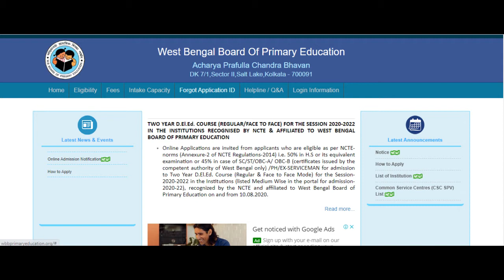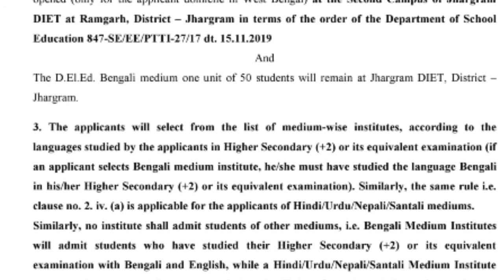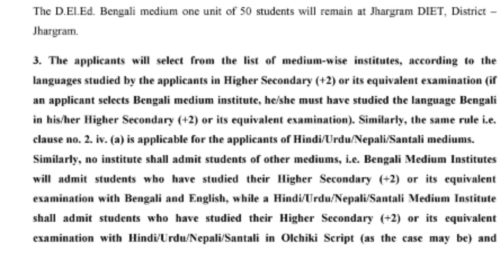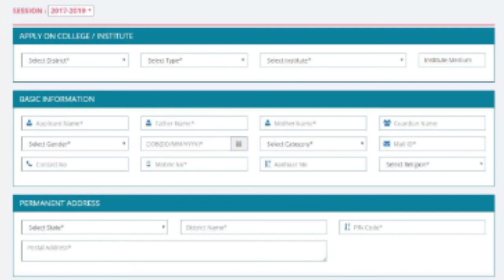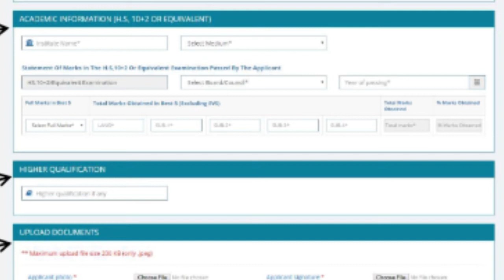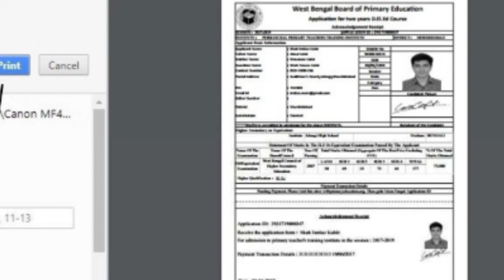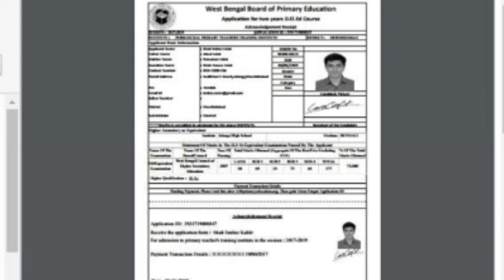West Bengal D.EL.Ed admission 2020 | Primary teacher 2020 | wb D.El.Ed Course Online Apply😮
Topic:- D.EL.ED Course Admission 2020🔥l D.El.Ed Course Online Apply😮l Teachers Training 2020

☑️IN Details:-
West Bengal D.el.ed Course Admission,
D.El.Ed Course Admission 2020,
D.El.Ed Course Online Apply 2020 Process,
How to Apply Online Application D.El.Ed Course 2020
d.el.ed admission 2020 in west Bengal,
wb d.el.ed,
jhargram d el ed 2020,
d el ed new admission 2020,
d el ed college list,
west bengal d.el.ed college list,
how to apply d el ed form,
west bengal d.el.ed admission online form 2020-22,
d.el.ed online apply 2020,
Easytophysics,
examnews
wb d el ed admission 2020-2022,
ডি এল এড কোর্স
d el ed exam date 2020,
d el ed 3rd sem exam date 2020,
d.el.ed admission 2020 delhi,
d.el.ed admission 2020 ignou,
d.el.ed admission 2020 last date,
d.el.ed admission 2020 delhi university,
d.el.ed admission process,
d.el.ed admission 2020 tripura,
d.el.ed admission 2019 in west Bengal,
d.el.ed admission 2020 rajasthan,
d.el.ed 3rd semester exam date 2020,
d.el.ed first semester question paper 2019,
d.el.ed second semester English,

Hi guys.